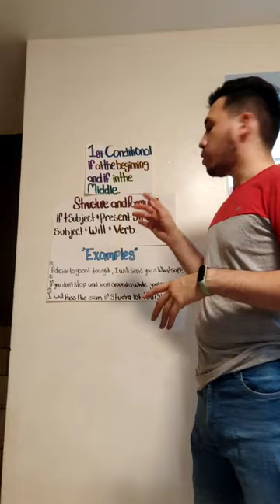1st conditional if at the beginning and if in the Middle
Hector Enrique Armenta Ponce de leon
intensivo 3